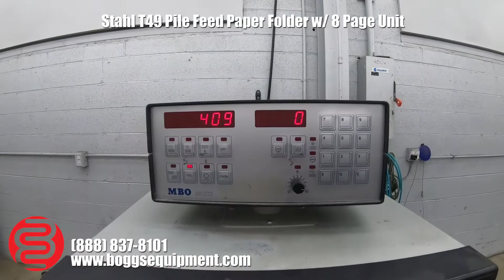Stahl T49 Pile Feed Paper Folder w/ 8 Page Unit